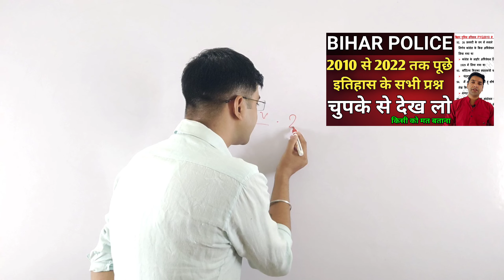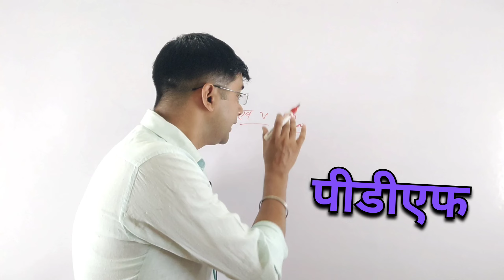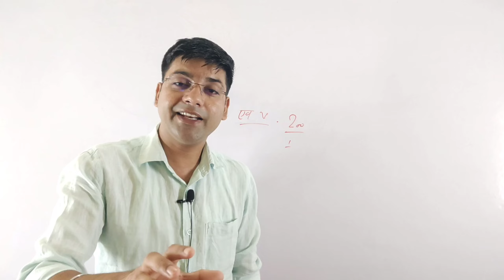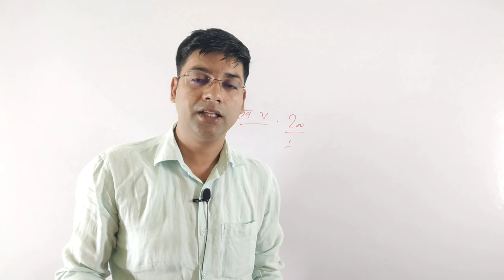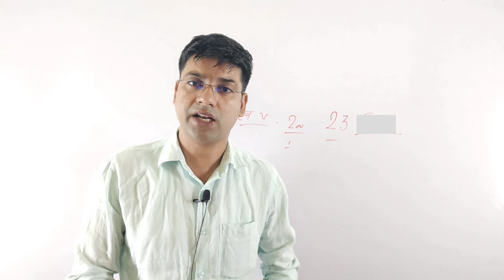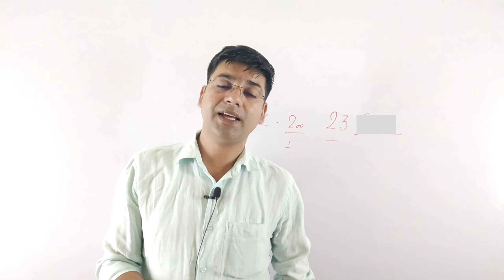बिहार पुलिस की तैयारी ||लास्ट समय की रणनीति||सफलता मिलना तय है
bihar police ki taiyari
bihar police ki taiyari kaise kare
bihar police ke liye kya padhen
bihar police pyq